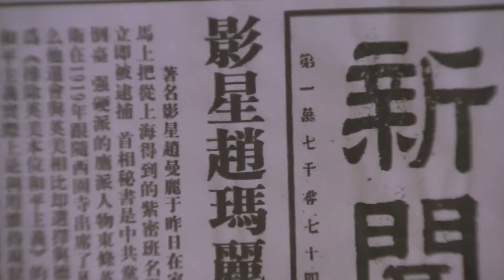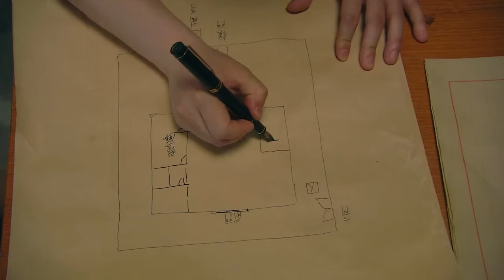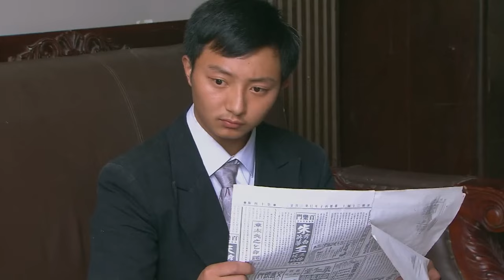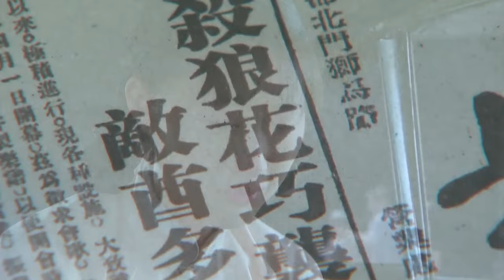⚔️【戰爭電影】絕世美女竟然打扮成日本藝伎，當場殺死日本軍官！⚔️功夫 動作 槍戰 戰爭 action | 歡迎訂閱